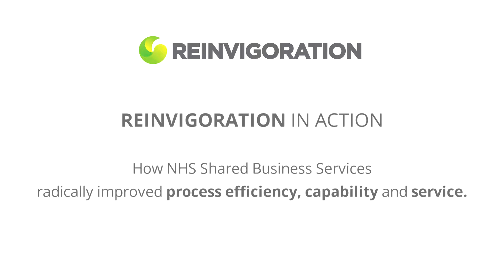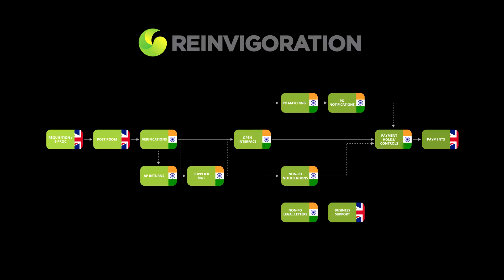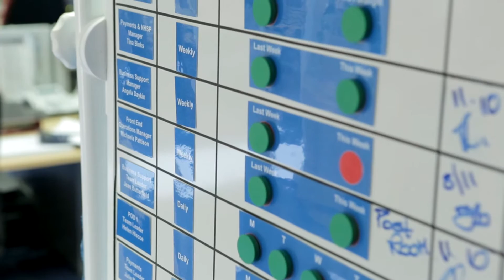Reinvigoration and NHS shared business services - Video for Business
Reinvigoration and NHS shared business services worked together on a large process  transformation project, the largest finance and accounting process within this department is procure to pay for this team undergoing a lean transformation process meant changing the way they worked.

 Music licensed through Audio Jungle